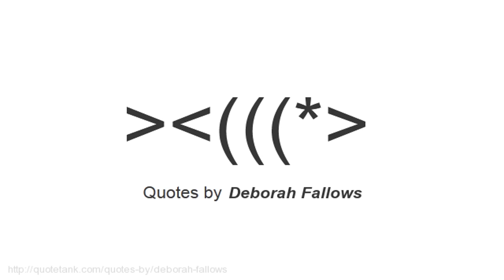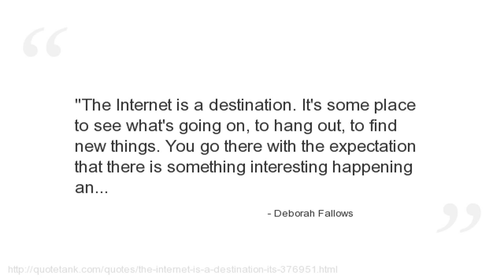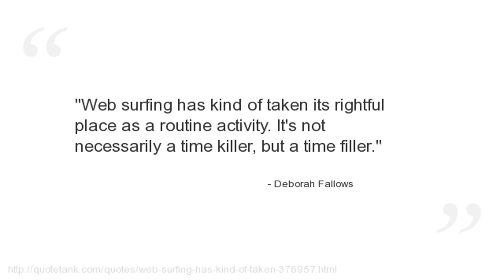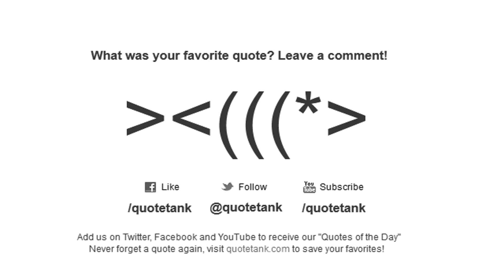Deborah Fallows Quotes